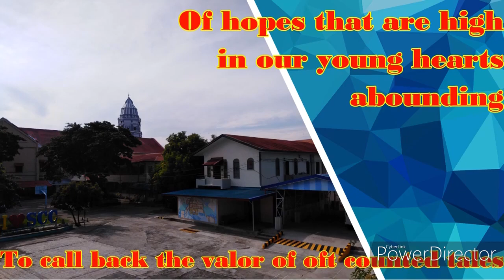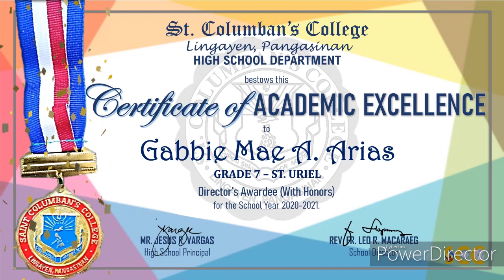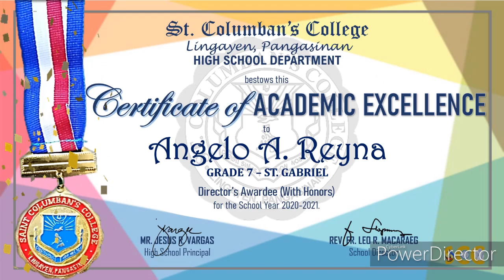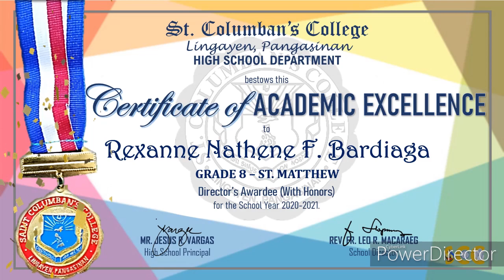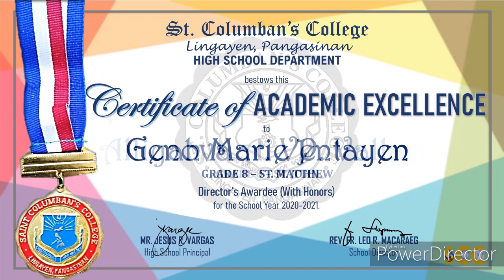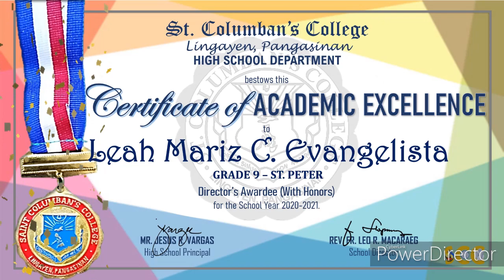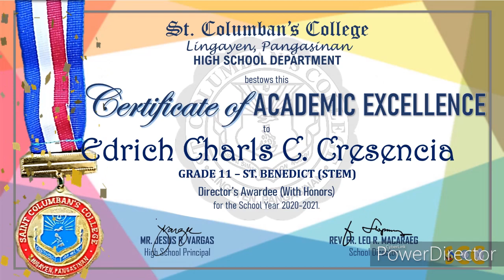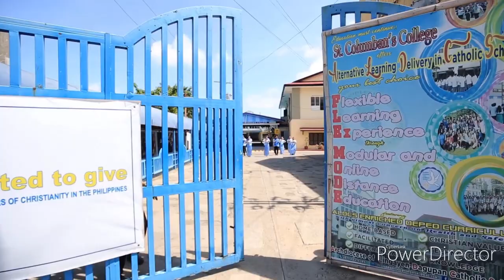SCC HS Virtual Recognition 2020 2021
Congratulations to our Grades 7, 8, 9, & 11 students for their academic achievements during the school year 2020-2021!